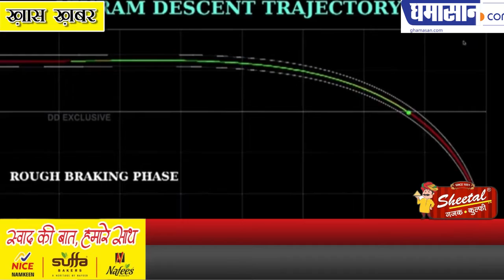Chandrayaan-2 : Vikram के पास है कम वक़्त | Chandrayaan 2 Vikram Lander News | Ghamasan Live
विक्रम लैंडर की बैटरी हो रही है ख़त्म
टूटती जा रही है  उम्मीद